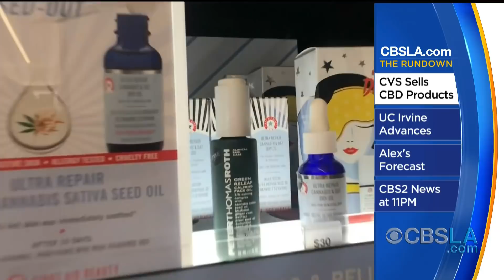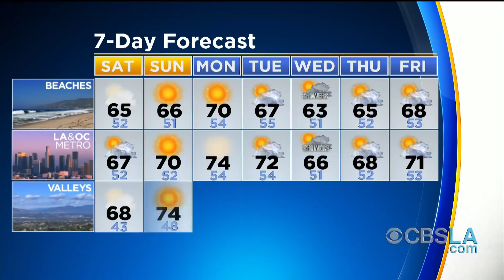CBSLA The Rundown - PM Edition (March 22)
An update on the news and weather headlines we have been following throughout the day.